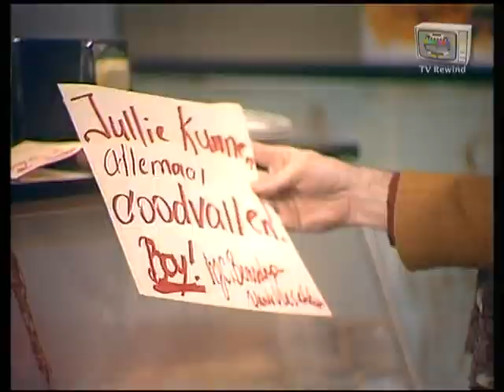De Lachende Scheerkwast (aflevering 12) 1982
De lachende scheerkwast was een Nederlandse televisieserie van de VPRO
geschreven door Wim T. Schippers, uit 1981 en 1982.
De serie bestond uit twaalf afleveringen, die werden uitgezonden van
6 september 1981 tot 28 maart 1982.
Absurde comedy door Wim T. Schippers, die tevens zijn acteursdebuut
maakt als Jacques Plafond ("Vóór je veertigste moet je alles hebben gedaan").
We maken kennis met Rein Schaambergen, hoofd ener 'school met de bijbel',
die het slechte pad opgaat. Zo kan mooi tegen de kerk en het gezag worden aangetrapt.
Het Willy Dobbeplantsoen keert terug in het decor.
Ook dwarrelen bekende Schippers-scheppingen rond.
Boy Bensdorp en Sjef van Oekel lijken evenwel de weg kwijt.

De serie moet het echt van Schippers unieke taalgebruik hebben.
"Ja, de lachende scheerkwast, dus niet de huilende kaasschaaf,
of de kwaaie schoen." luidt bijvoorbeeld de eerste zin van de
introductiesong.
In elke aflevering zit een dergelijk fantastisch lied
(op muziek van de onvolprezen Clous van Mechelen).
Aflevering 12: "Hoe ver kan men gaan?"
Uitgezonden zondag 28 maart 1982.